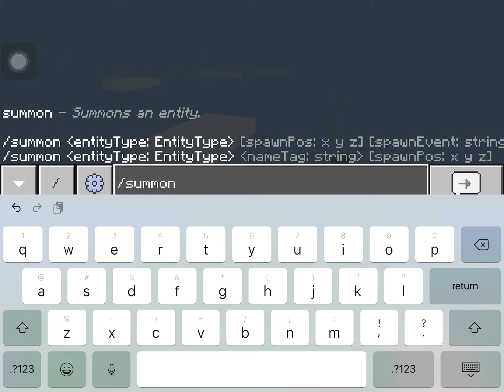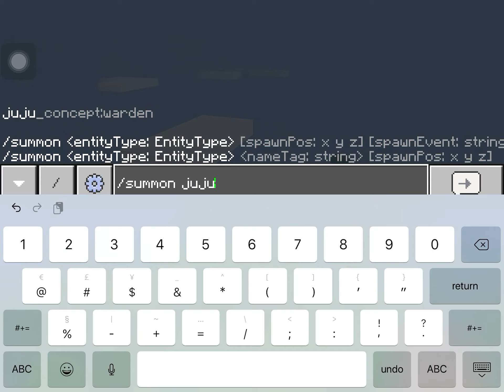Warden concept addon